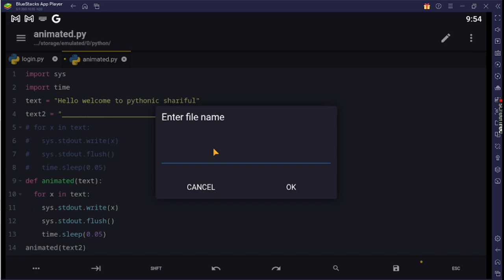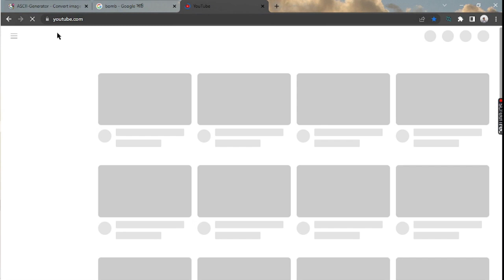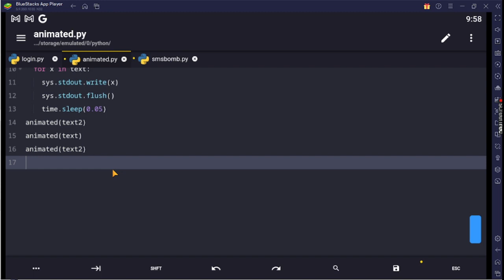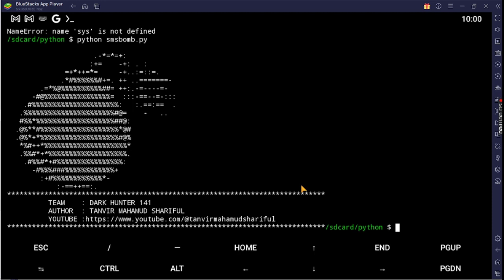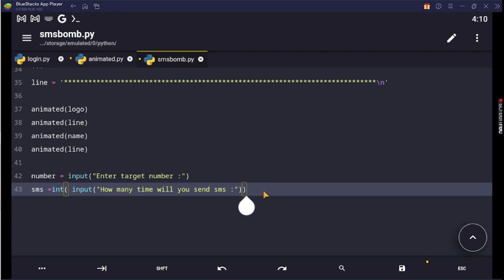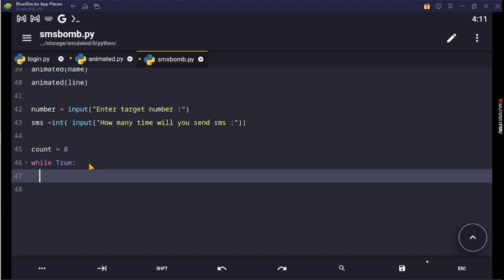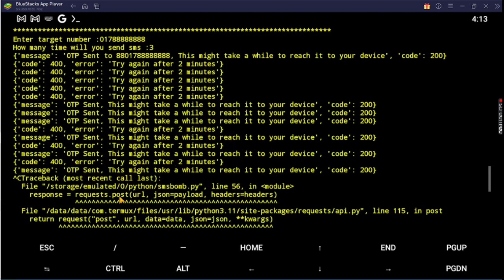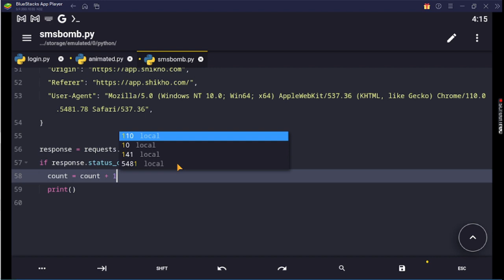How to Send Multiple SMS using Python | Python SMS Automation Tutorial part 1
In this tutorial, we will learn how to send multiple SMS messages using Python. We will be using the Twilio API to send SMS messages to multiple phone numbers at once. By automating the process of sending SMS messages, you can save time and increase efficiency. This tutorial is beginner-friendly and requires no prior knowledge of Python. Follow along and learn how to send SMS messages in bulk using Python!